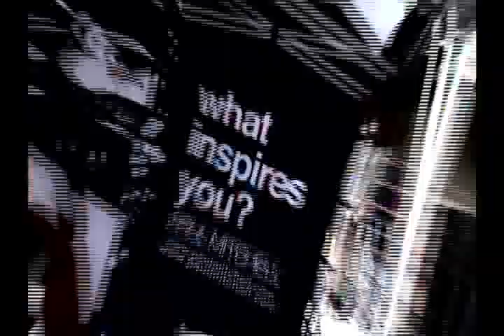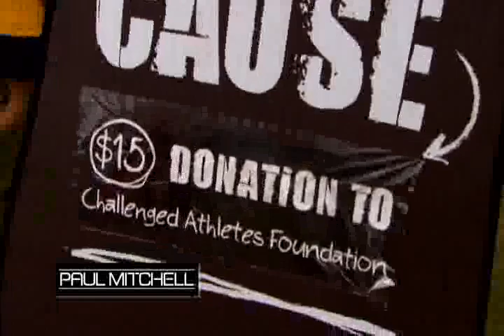What inspires You? In Color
Живи, играй, будь собой, генерируй, веди за собой, занимайся любимым делом!
Философия красочной жизни от Paul Mitchell